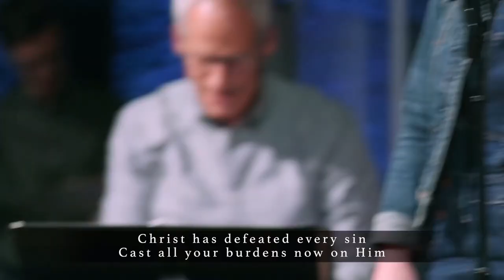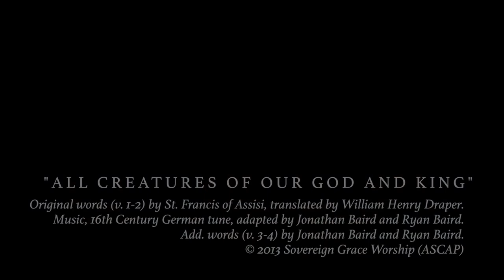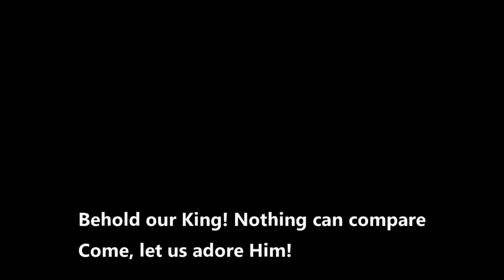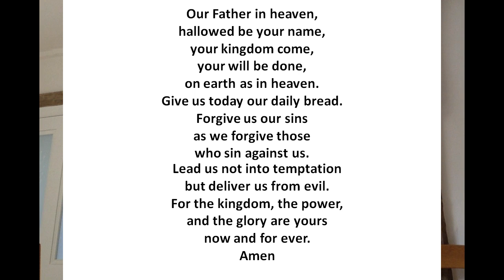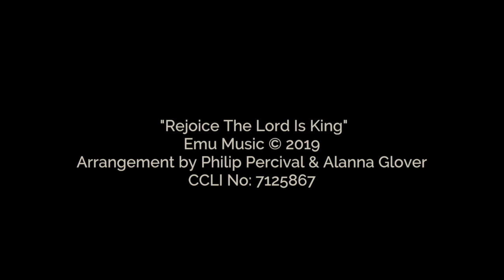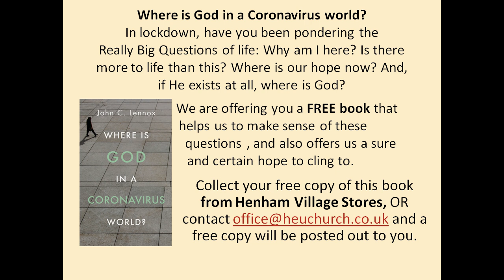Henham, Elsenham and Ugley Churches combined service 21st June 2020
Passage: Luke 13 v1to5
Title: Is suffering necessarily connected with personal wrongdoing?